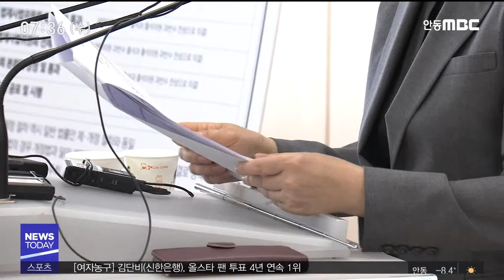포항지진특별법 통과‥포항시·정치권 "환영" / 안동MBC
2019/12/31 17:56:15    작성자 : 김기영

◀ＡＮＣ▶
포항지진특별법이 천신만고 끝에
국회를 통과됐습니다.

특별법 제정을 촉구해 온
포항시와 사회단체, 정치인 등은
진상조사와 피해구제를 위한
수단이 생겼다며 일제히 환영했습니다.

◀ＥＮＤ▶

특별법 통과에 대해 포항시는
시민과 함께 새로운 포항을 향한 출발이라고
평가했습니다.

포항시 '지진대책국'을
'지진특별지원단'으로 개편하고,
국무총리실 소속의 위원회, 사무국과
긴밀한 협력으로 지진 원인규명과
피해 구제를 차질없이 수행하기로 했습니다.

◀ＩＮＴ▶이강덕 /포항시장
"경제 활성화 또 공동체 회복을 위한
특별지원 방안 등에 대해서 국가가
책임지도록 한 것도 굉장히 의미가 있다고
생각합니다."

특별법 제정을 행동으로 이끈 범대위는
이제는 시행령과 앞으로 꾸려질 위원회에
힘을 쏟을 때라고 말했습니다.

◀ＩＮＴ▶공원식 /포항촉발지진 범시민대책위 공동대표
"진상조사를 확실히 할 수 있는 포항 인사가
다수 포함되는, 포항 중심의 시행령 속의
위원회가 되어야 된다, 이것이 앞으로 저희들 과제라고 생각합니다."

정치권도 일제히 환영 성명을 냈습니다.

법안을 발의한 한국당 김정재 의원은
공포 8개월 후인 내년 하반기부터는
피해자 인정 신청과 실질적인 피해구제가
이뤄진다고 의미를 뒀습니다.

민주당 허대만, 오중기 지역위원장도
배상과 보상 수준의 충분하고도 실질적인
피해지원이 되도록 노력하겠다고 밝혔습니다.

하지만 우려가 없지는 않습니다.

2만명 가까운 소송인단을 꾸리고,
지열발전 시설 매각 금지 가처분 등
처음부터 법적 대응을 주도하고 있는
범대본은 특별법이 포항시민을 우롱한다며
평가절하 했습니다.

◀전화ＩＮＴ▶모성은 /포항지진 범시민대책본부 공동대표
"속빈 강정이 되버렸습니다. 왜냐하면 가장
중요한 지진 피해에 대한 손해 배상·보상에
대한 내용이 전부 빠졌기 때문입니다."

피해 주민들에게 실질적인 지원이 되고
침체된 도시가 재건되기 위해서는
앞으로도 과제가 산적해 있습니다.